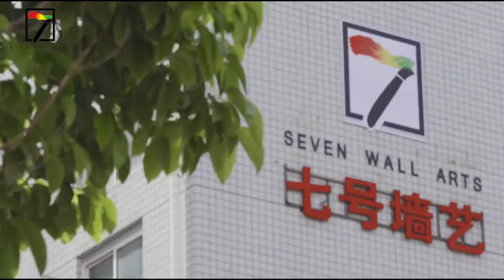Wholesale Handmade Animal Painting & Canvas Wall art, USA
Do you want to decorate your house with handmade Animal Paintings? Now, customize your living room with paintings that gives your wall a different feel.

The customized wall pictures from Seven Wall Arts Inc. will spruce up any decor. Bring beauty, elegance and quirkiness to your boring wall with our stunning print & hand touches creation of animal paintings.

7wallarts.com is a designer, manufacturer & brand owner, supplies to high end global chain stores, famous home furnishing brands, interior designer and worldwide art gallery.